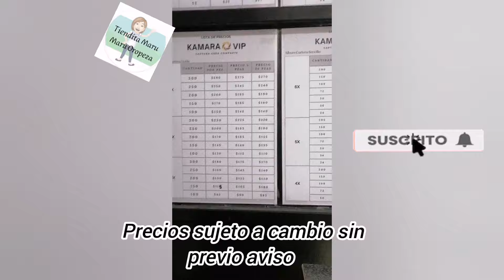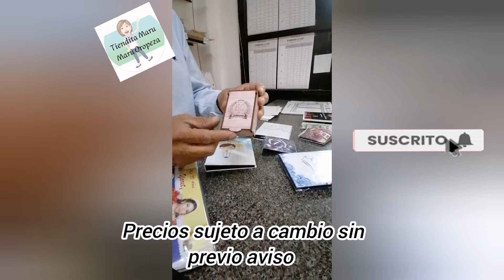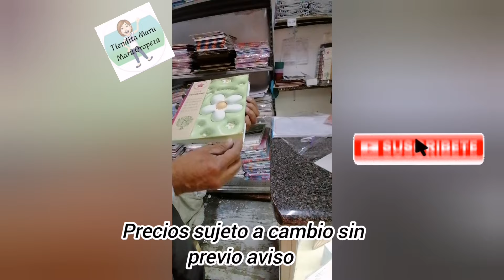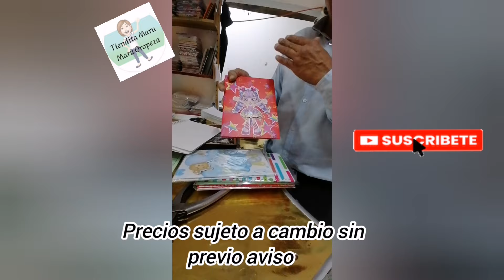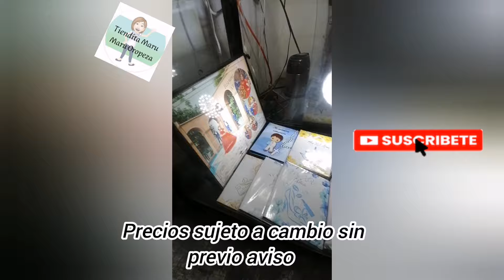Fabricante de cuadernos con discos y álbum fotográfico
KAMARA VIP
Donceles 75 1er piso despacho 102

Fabricantes de cuadernos con discos de platico y así mismo fabrican álbum fotográfico para todas las necesidades